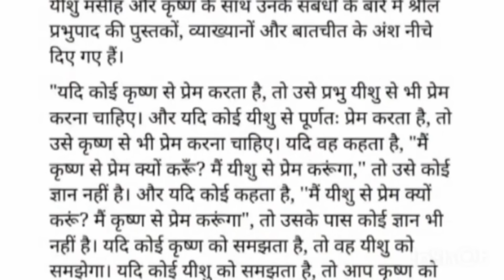इस आदमी ने यीशु को जो बोला सुनकर हैरान हो जाओगे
मसीह लोगो ये वीडियो पुरा जरूर देखो